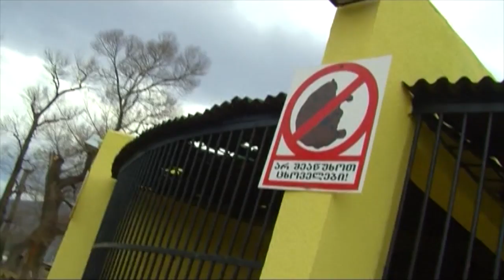16/01/2012 აკრედიტაციის გარეშე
Without Accreditation with Shalva Ramishvili
Season 3, Episode 1 (January 16, 2012)
MCTN Maestro Cable Television Network